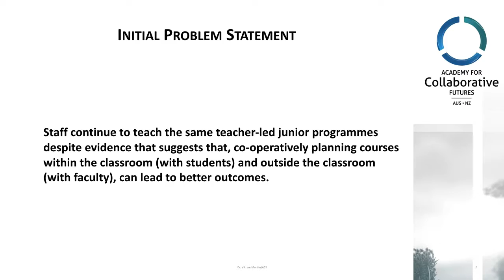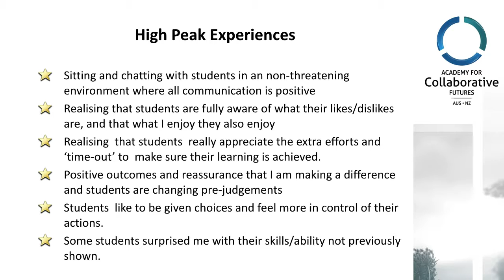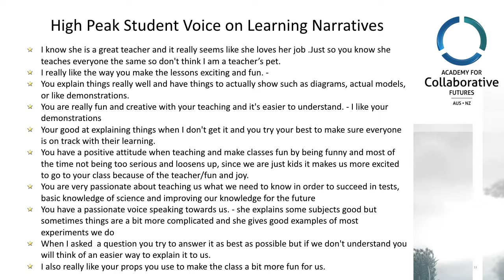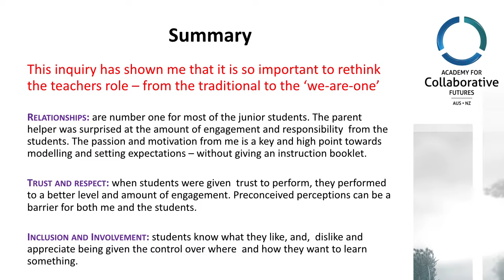Michelle Goeth Voyager Final